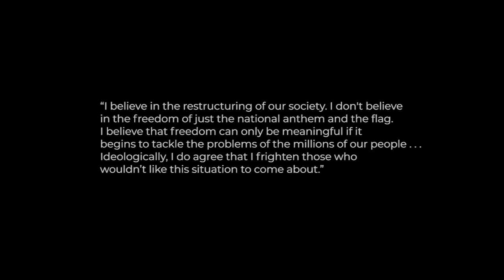Kujenga - Hymn For Hani (Live at Concept Records)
A live in studio performance of one of our originals, “Hymn for Hani”

This song was written in dedication to the life, lessons and legacy of Chris Hani.

Recorded and filmed at Concept Records on 24/07/22

Musicians:
Owethu Ndwandwe - Piano
Skhumbuzo Qamata - Drums
Thane Smith - Electric Guitar
Zwide Ndwandwe - Bass
Tamzyn Freeks - Trombone
Matthew Rightford - Tenor Sax
Bonga Mosola - Trumpet

Sound:
Sound Engineer - Ben Jamieson
Sound Engineer - Benjy de Kock
Mixing & Mastering - Ben Jamieson

Visual:
Videography - Motsoba Sesiu
Editor - Resego Tabane